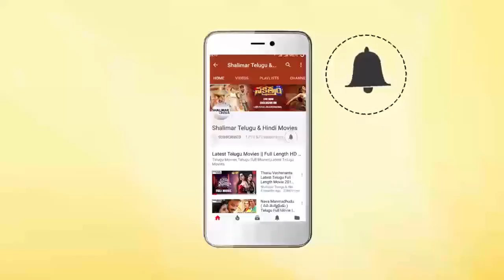Choosoddaam Randi Movie || Srikanth Informs To Wear Anklets For Goddess Blessings || Srikanth,Rambha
Watch Srikanth Informs To Wear Anklets For Goddess Blessings From Choosoddaam Randi Movie.